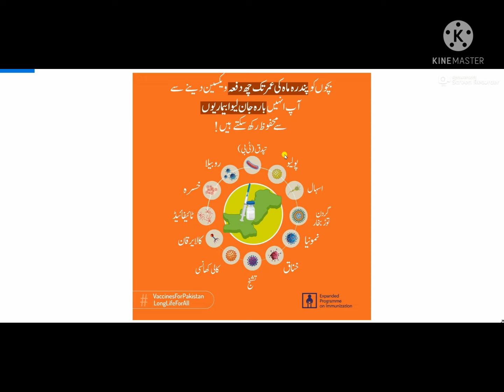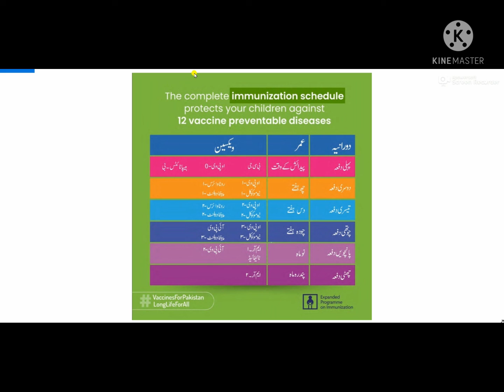Babies Vaccination Schedule Against 12 Type Diseases | Please Protect your children Against Diseases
Bacchon بچوں Ko 15 Mah Ki Umer tak 6 Dafa Vaccination Lazmi Kerwain | Please Protects your children. Bachon Ko 15 Mah Ki Umer tak 6 Dafa Vaccination Lazmi Kerwain | Protects your children against 12 Vaccine-preventable Diseases. Complete immunization Schedule